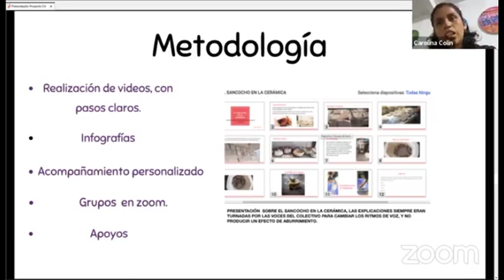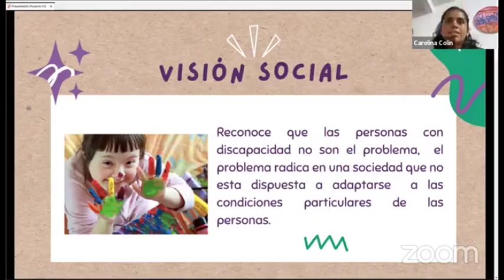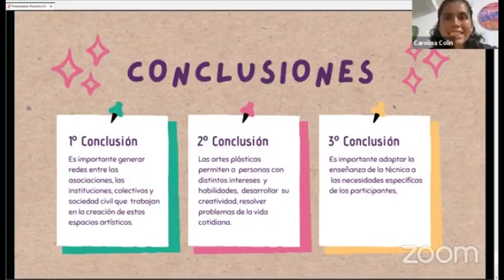Tlaxcala ciclo de conferencias sobre discapacidad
Este 10 de agosto se impartirá la tercera conferencia con el tema “La discapacidad en la hoguera de la interseccionalidad, un enfoque antropológico” a cargo del antropólogo Pablo Iván Argüello González de la Conacyt